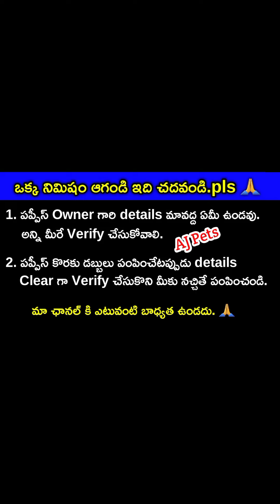top quality German shepherd puppies for sale in telugu/9182753519 /aj pets